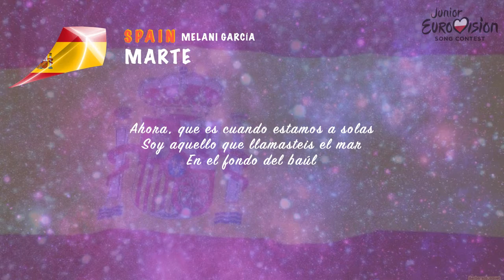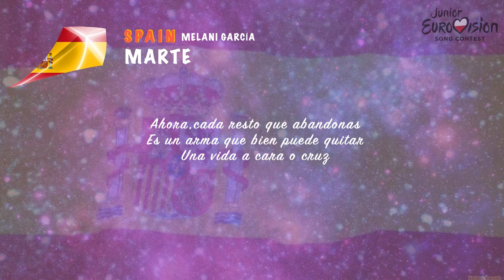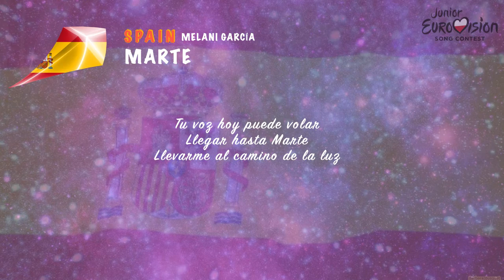Melani Garcia - Marte (Spain) Lyrics - JESC 2019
WELCOME BACK, SPAIN!

Let's start this season of lyrics video with Spain.

PLEASE, ENJOY THIS LYRICS VIDEO